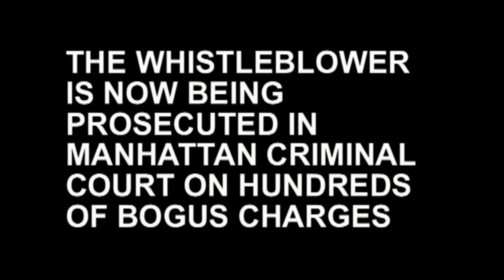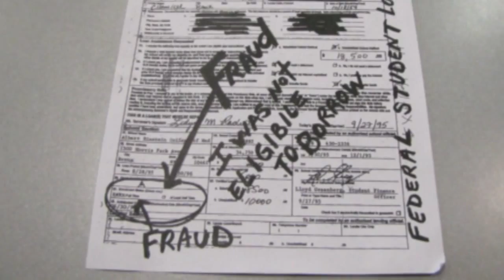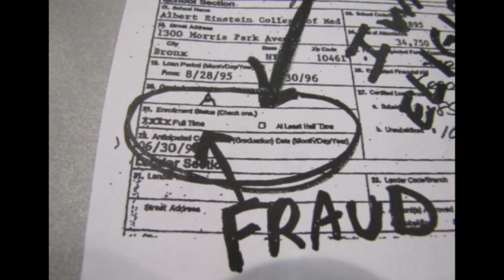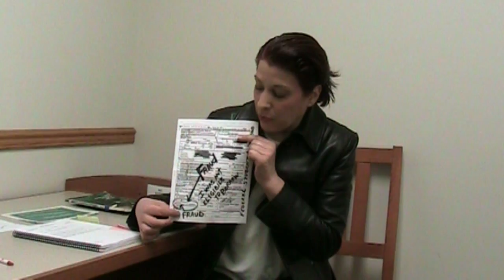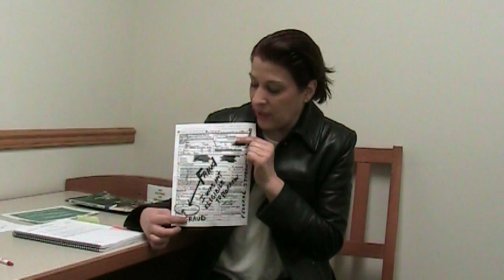ALBERT EINSTEIN COLLEGE OF MEDICINE ENGAGES IN STUDENT LOAN FRAUD & FINANCIAL AID FRAUD PART 1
Hi, my name is Lidya Radin.  As a student at Albert Einstein College of Medicine I exposed federal student loan fraud and federal student financial aid fraud which was being perpetrated by school officials.  When I sought to see my falsified student records to prove that I was not full-time status the school officials engaged in the fraud filed false criminal charges against me and used the Manhattan District Robert Morganthau office to try to silence me.  However, there is a new District Attorney Vance and we are asking that he dismiss the hundreds of bogus charges and prosecute the real criminals, namely, the Einstein College of Medicine and several school officials for committing fraud and obstruction of justice.